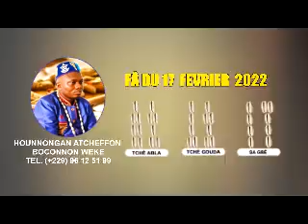FA DU 17 FEVRIER 2022